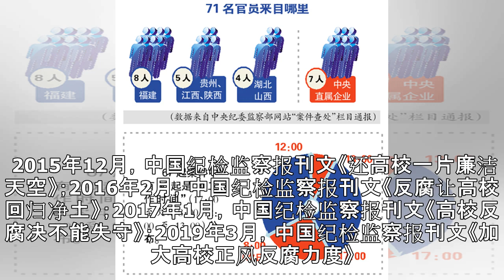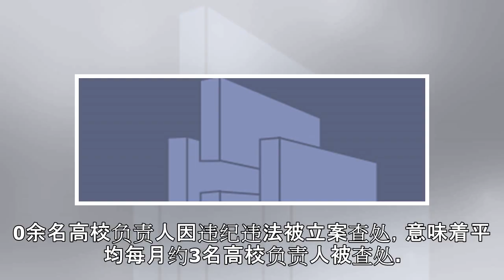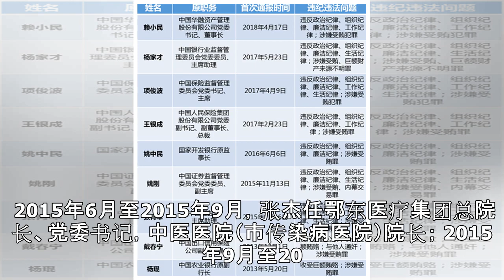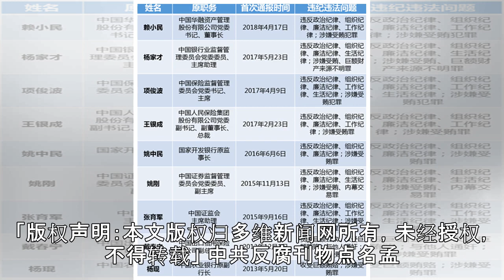中国高校反腐力度加大 10天内3高校官员接连落马